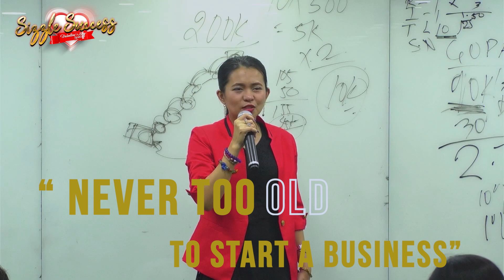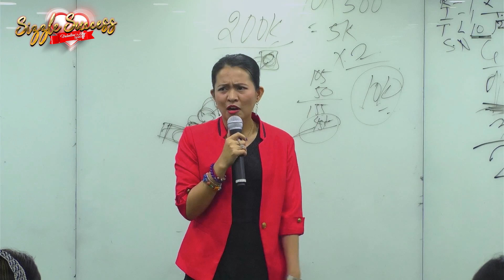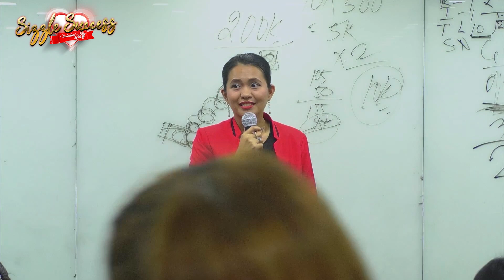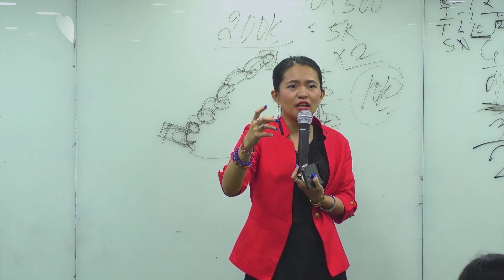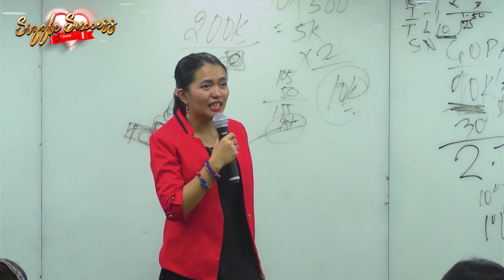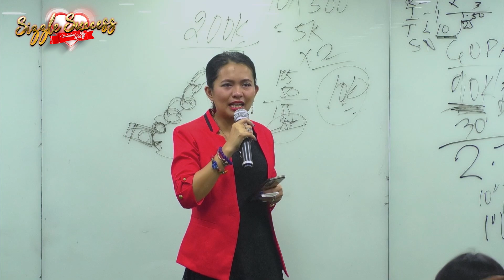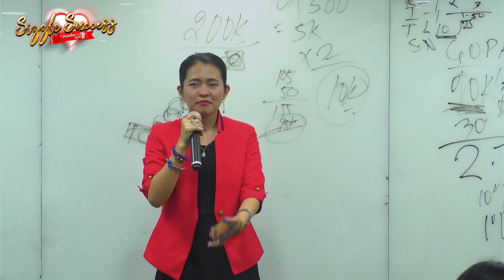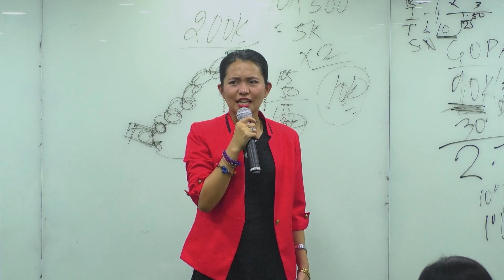Sizzle Success Valentines Special by Ms. Mary Jane Bautista